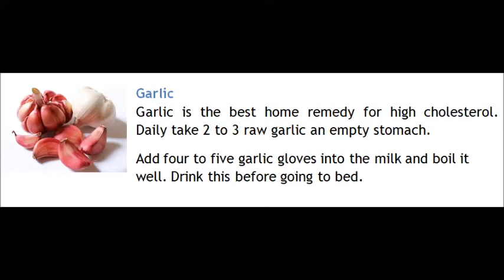5 Home Remedy for High Cholesterol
Home Remedy for High Cholesterol